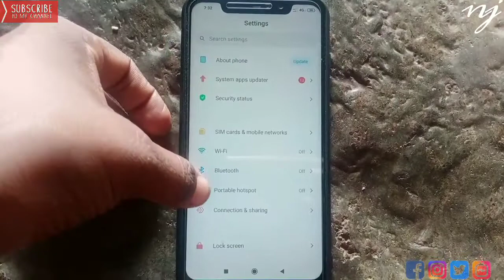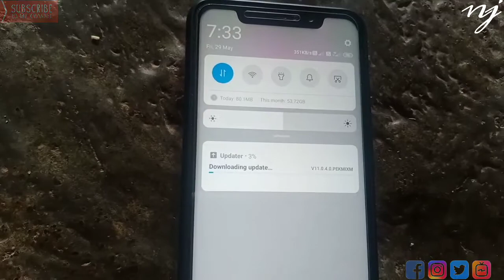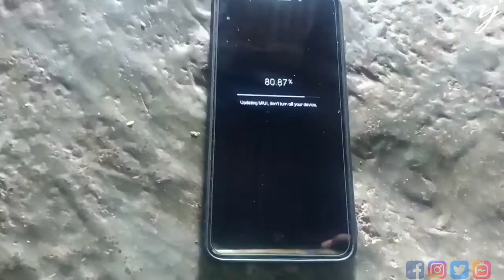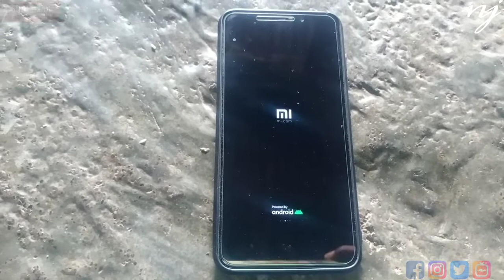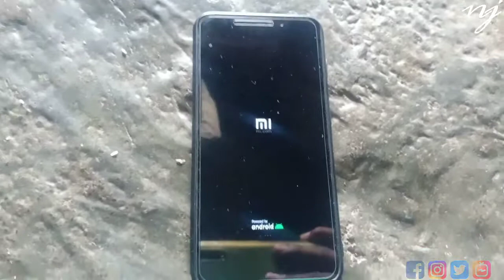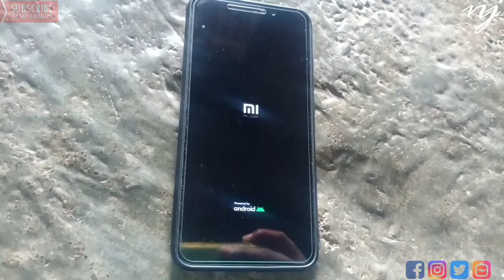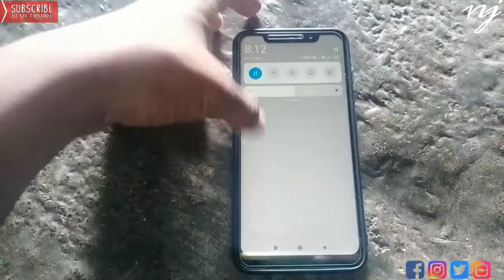Xiaomi Redmi Note 6 Pro new Latest software update installation video . Redmi New update may 2020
Xiaomi Redmi Note 6 Pro new Latest softwareupdate installation video . Redmi New update